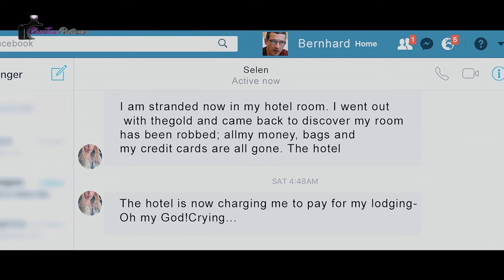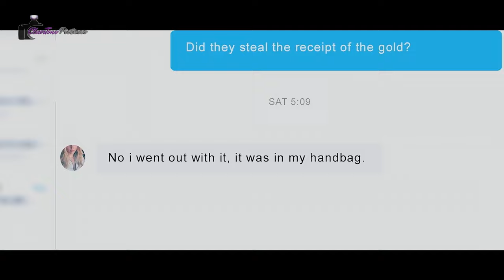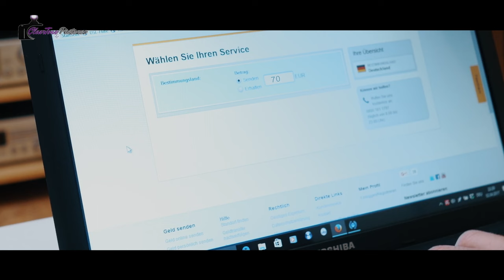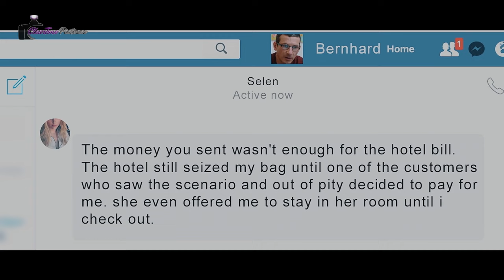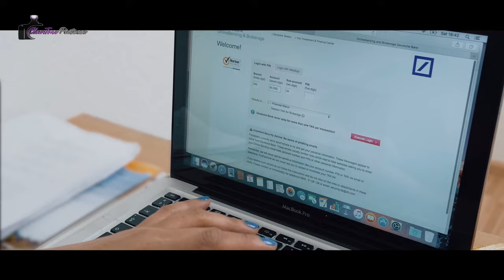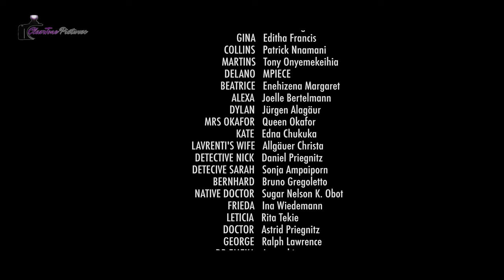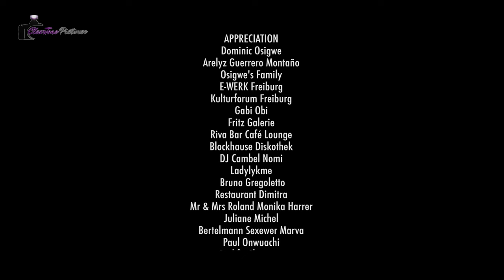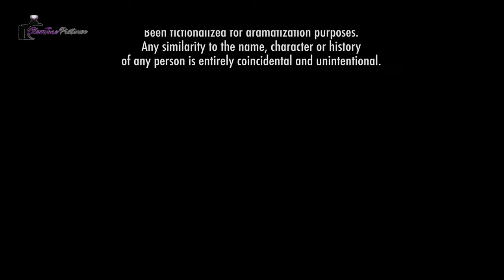Heavy in the Game HD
Starring : Daniel k Daniel , Segun Arinze ...